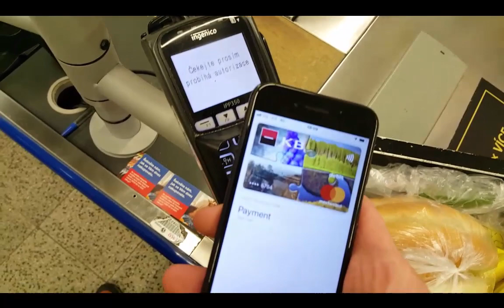Apple Pay je v České republice! Placení iPhonem jsme vyzkoušeli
Mrkněte na naše srovnání iPad OS vs Android 🍏